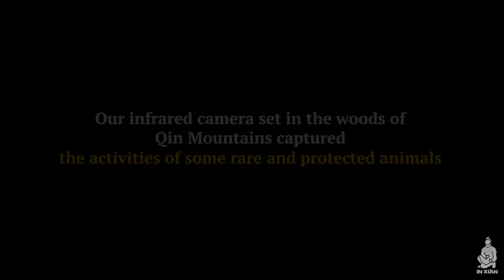Rare wild animals captured in Qin Mountains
Look what our infrared camera has captured! The video footage of these rare wild animals is the proof of effective environmental and species protection in Qin Mountains by the government of Huyi District, Xi'an.